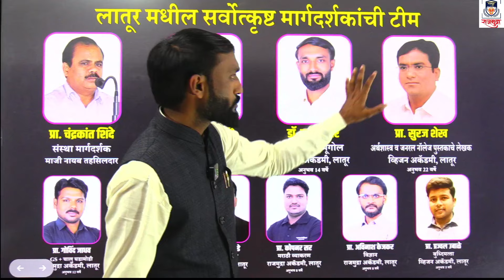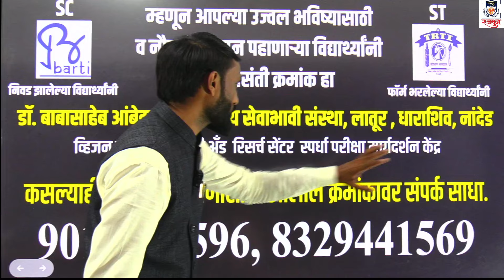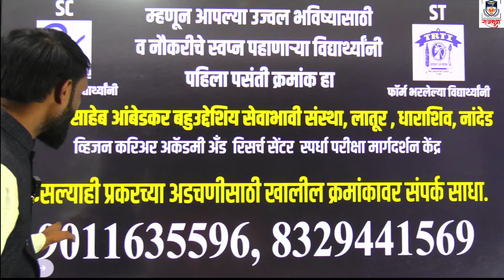SC/ST प्रवर्गातील विद्यार्थ्यांची पहिली पसंती डॉ. बाबासाहेब आंबेडकर सेवाभावी संस्था लातूर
🔺🔺मोफत पोलीस भरती सैन्य भरती  शिक्षण घेण्याची सुवर्णसंधी🔺

✍ SC/ST प्रवर्गासाठी संस्था निवडीचा विकल्प सुरू.

✍ डॉ. बाबासाहेब आंबेडकर बहुउद्देशीय सेवाभावी संस्था, लातूर,नांदेड धाराशिव
व्हिजन करिअर अँड रिसर्च सेंटर या संस्थेची पहिल्या क्रमांकावर निवड करा
(या संस्थेअंतर्गत राजमुद्रा अकॅडमी, लातूर ची संपूर्ण टीम मार्गदर्शक म्हणून काम करेल)

👉  प्रशिक्षण कालावधी  6 महिने
विद्यावेतन एकूण 72000₹ (12000 शिक्षण साहित्य निधी व दर महिना 10000₹ 6 महिन्यांसाठी)